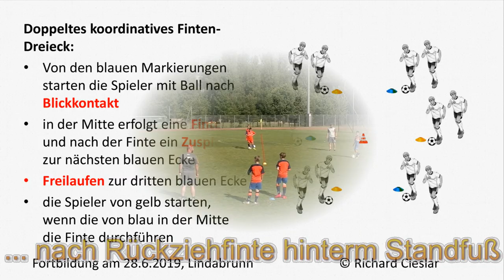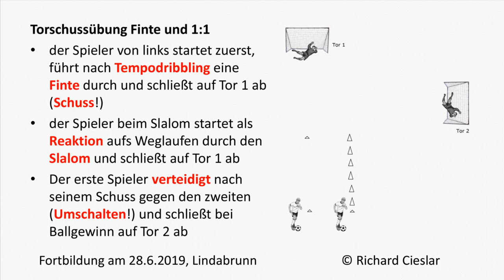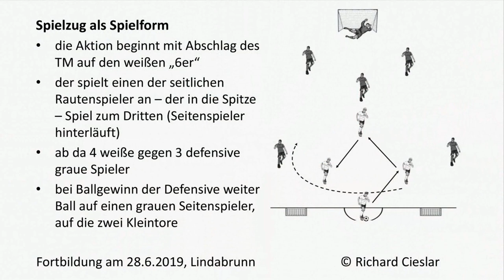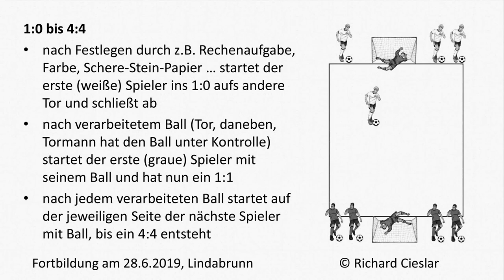50. BÖFL-Lehrgang 2019 - Modelltraining Fr.,28.6.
FC Klosterneuburg U12/Jg.2007 mit Trainer Richard Cieslar
Thema: Komplex trainieren im Kinder- und Jugendfußball